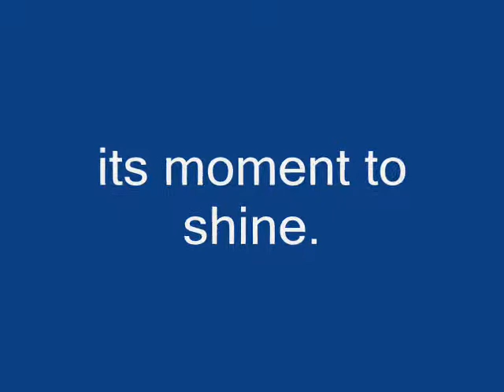NCIS Score (Aliyah - Honor and Redemption).wmv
Just a computer graphic I put together to NCIS composer Brian Kirk's "Aliyah". The score just came out and I thought of no better way to celebrate its release than with this. Enjoy!